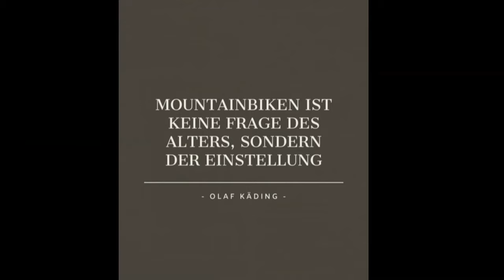Echt krasser Trail / New Black Trail Střílna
Auf den Trutnov Trails gibt es einen neuen schwarzen Trail, Střílna.
Er ist der bislang schwerste Trail und eine echte Hausnummer. Macht aber auch echt Laune. Habe jetzt Aufnahmen von drei Tagen genommen. Am ersten Tag war ich mit Marek( einer der Trailbauer) und Mara Horis dort. Die anderen sind dann per Zufall dazugekommen und haben die Gruppe positiv erweitert. Danach war ich dann auch noch mal alleine dort.

Video und Bild Bearbeitung:
-Canva